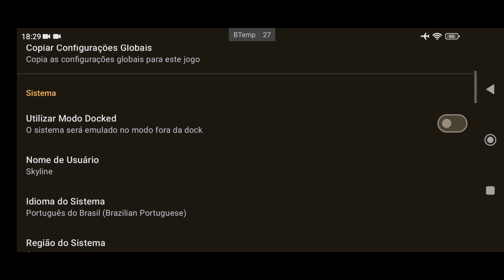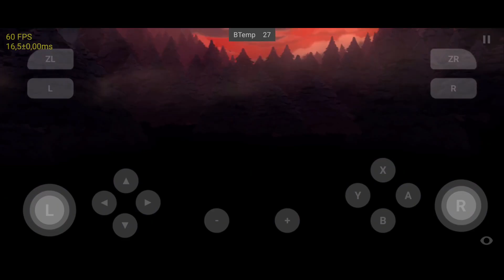✅Skyline Edge Teste Rogue Legacy 2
📱 Meu dispositivo 📱
➥ Nome: Poco X3 Pro
➥ Processador: Snapdragon 860
➥ GPU: Adreno 640
➥ Memória RAM: 8 GB LPDDR4X
➥ Armazenamento: 256 GB
➥ Swap: 4GB de RAM com 100% de prioridade